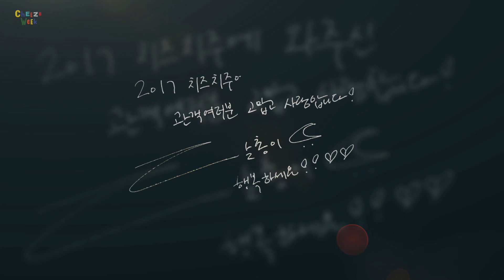CHEEZE / 치즈 - 2017 치즈 치주 (CHEEZE WEEK) 하이라이트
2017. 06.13 ~ 06. 19 일까지 진행된 치즈 단독공연 CHEEZE WEEK 2017 하이라이트 영상

1. 어떻게 생각해 / 00:06~01:31
2. Ticket / 01:31~02:35
3. Room #501 / 02:35~03:52
4. Pinocchio / 03:52~04:39
5. How Can I Do / 04:39~05:55
6. 깊이 아래로 / 05:55~06:52
7. 모두의 순간 / 06:52~08:11
8. 망고 / 08:37~11:15
9. Be There / 11:15~12:21
10. Mood Indigo / 12:21~